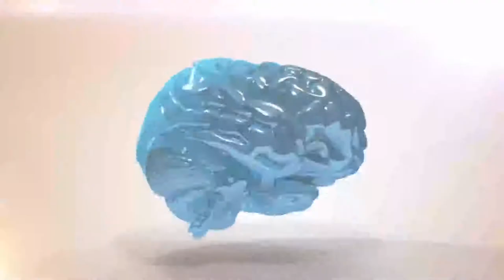Swastha Sandesh With Binod Gyawali By Tejendra Kc || Buddha TV